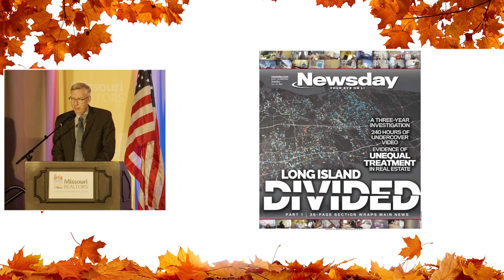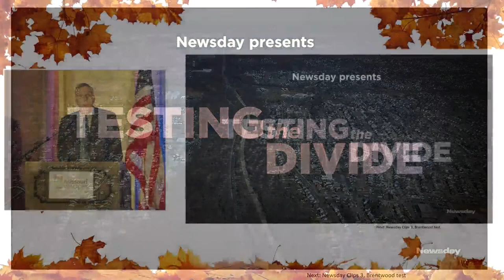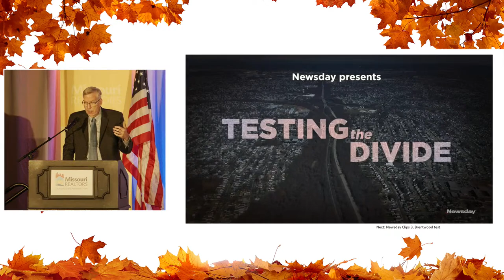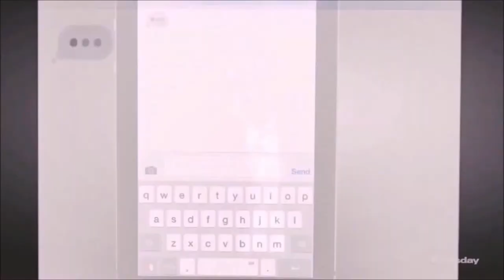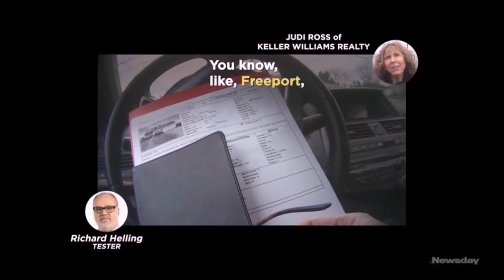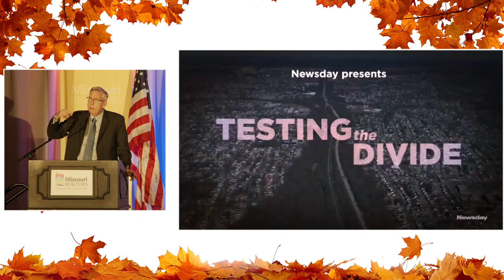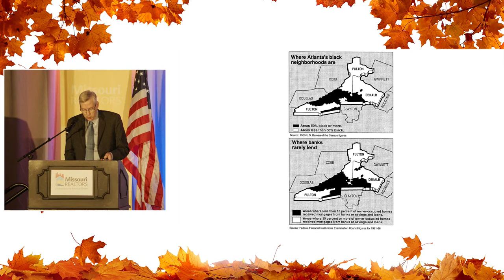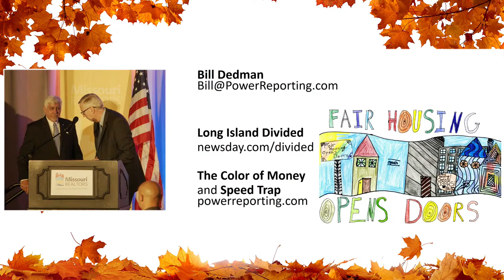Emerging Issues Forum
Emerging Issues Forum at the Fall Business Conference in Kansas City!